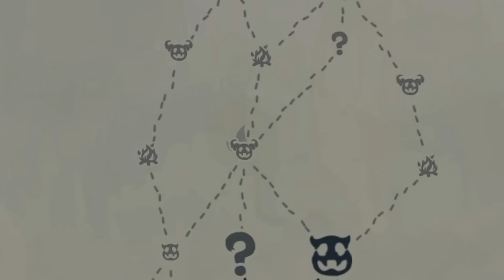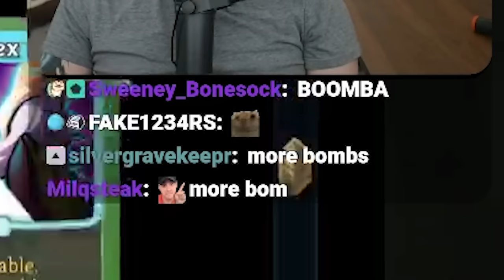The GREATEST Silent run EVER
The greatest Silent run in Slay The Spire that doesn't include a Prismatic Shard